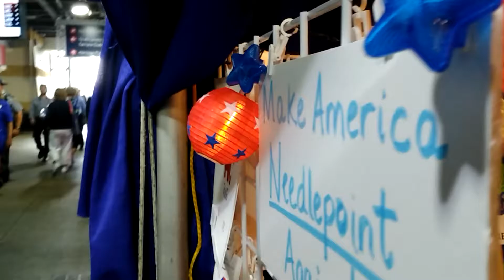Cleveland RNC Freedom Marketplace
A quick look at some of the items up for sale at the RNC Freedom Marketplace at Progressive Field.